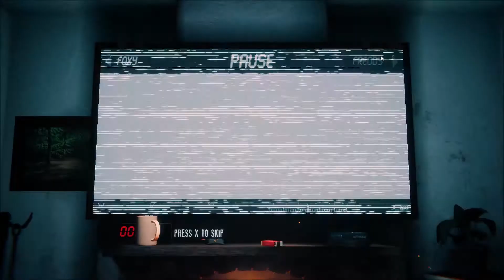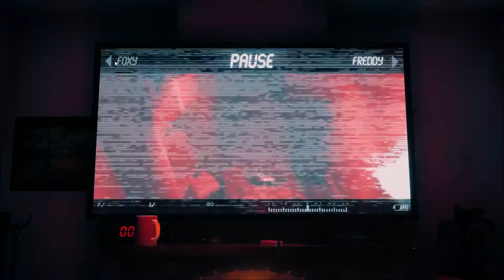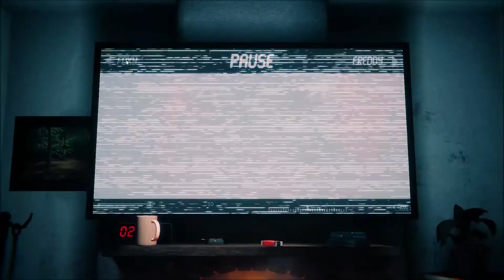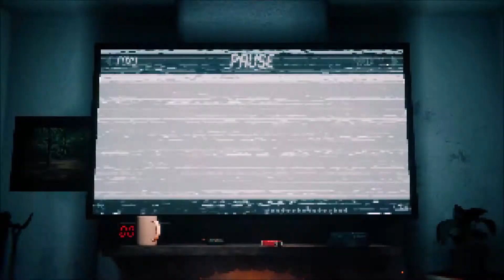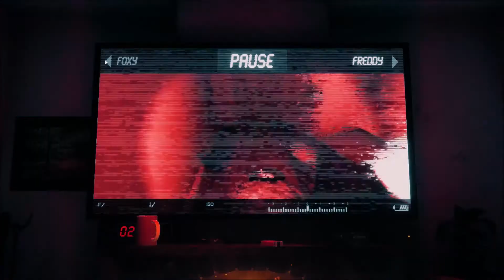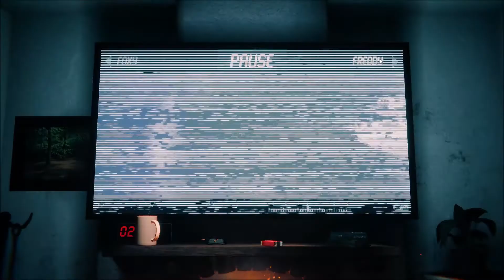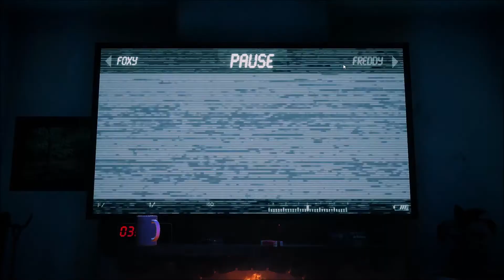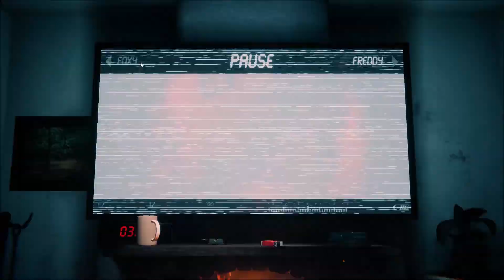The Joy of Creation Story Mode part 3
I got scared at the end of the video, did you get scared?